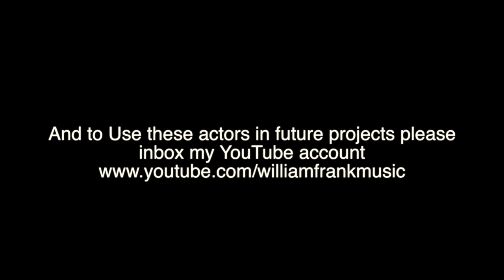William Frank - Where We Divide (Official Music Video)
This is an official music video for the song "Where We Divide" off William Frank's first album "This is what they make Movies About"